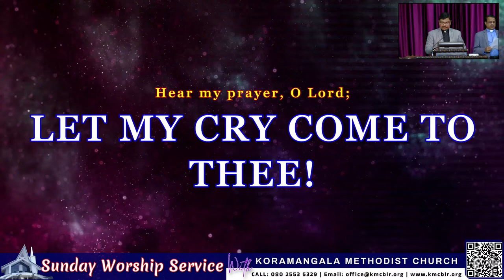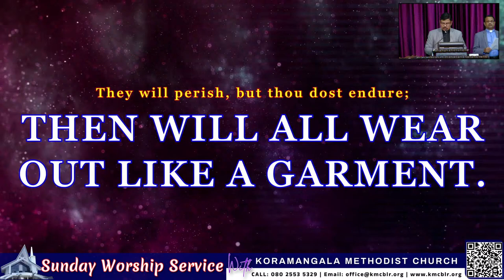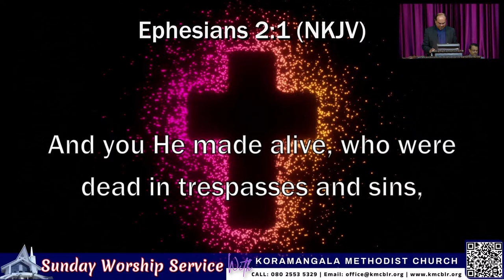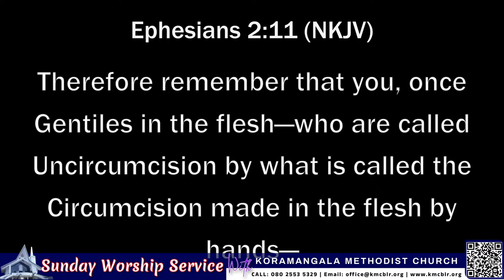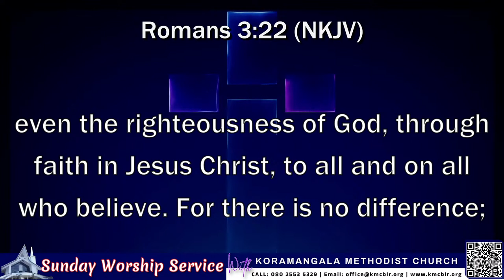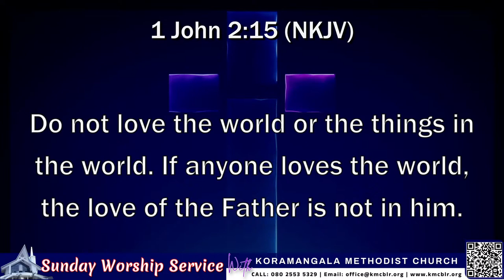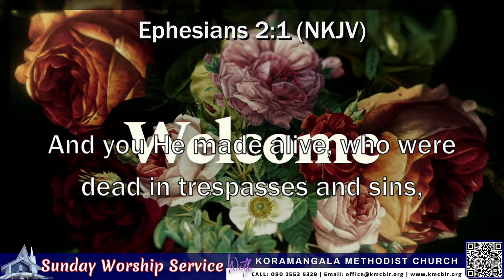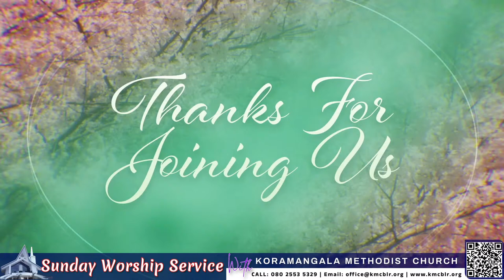KMC Bangalore | 14 APR 2024 | Sunday Worship Service - ONLINE | 09:00AM Live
Join for KMC's LIVE Worship Services Online.

Pastoral Team